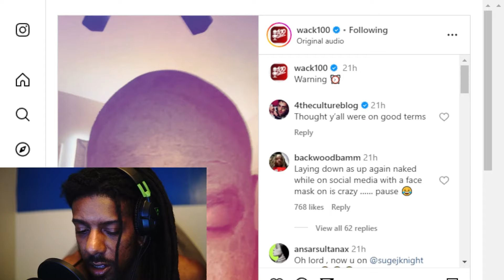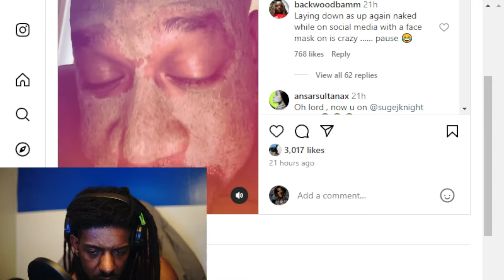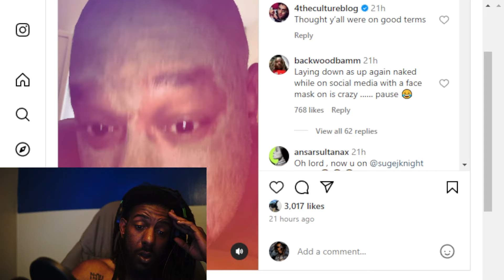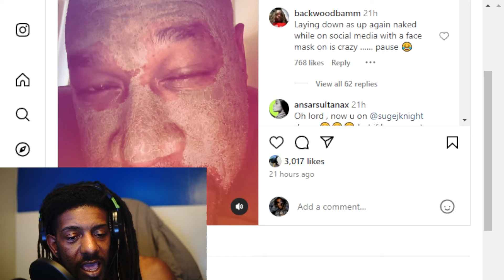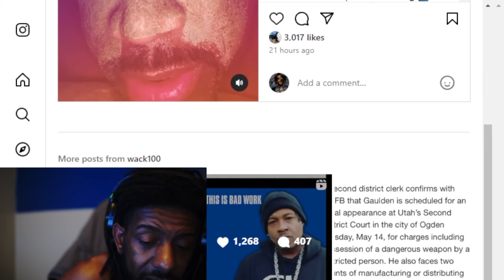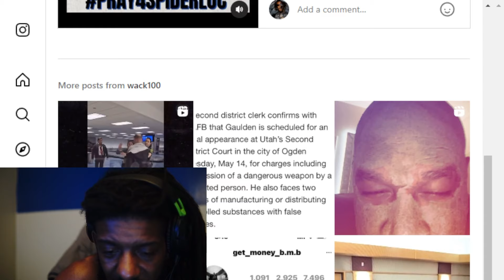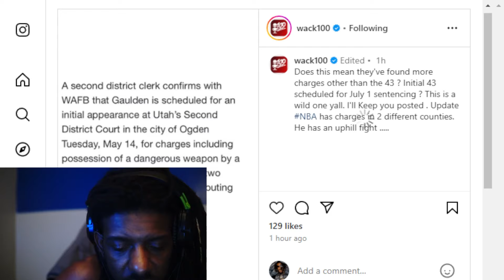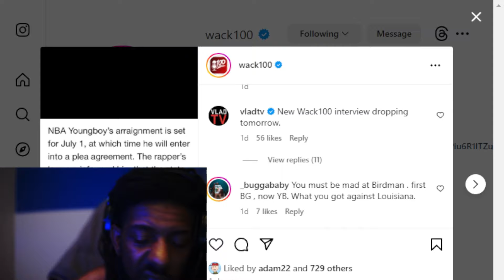Wack 100 Exposes Suge Knight Knight as Fake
Is wack100 really starting a war with Suge Knight? Join the excitement in this reaction video where Wack 100 exposes Suge Knight as a fake friend to West Coast gangsters. Discover the drama and questionable actions as these two figures clash in the world of hip-hop.